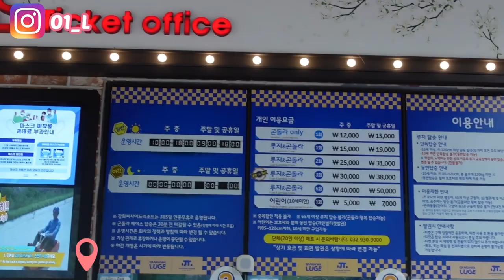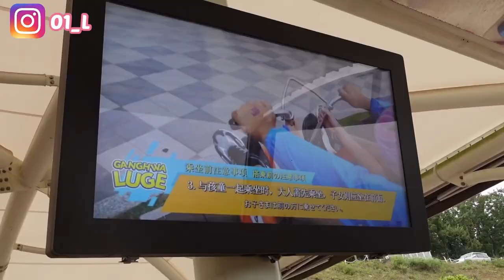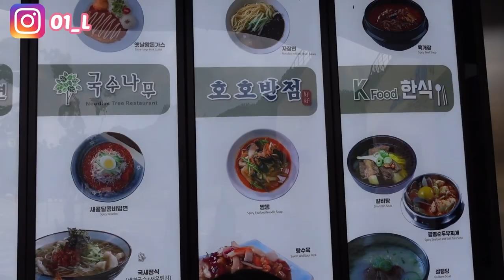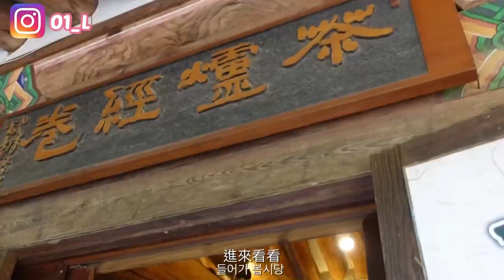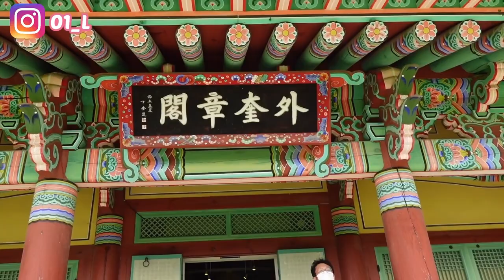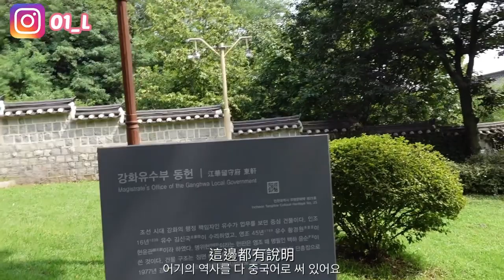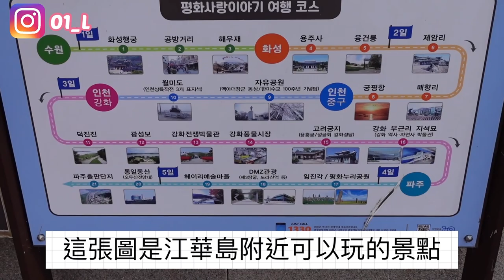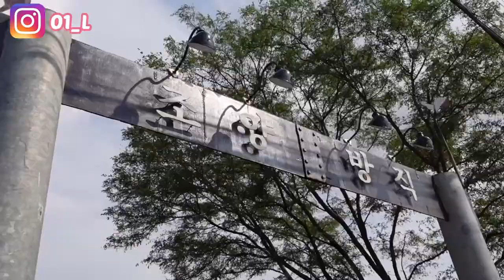韓國Vlog9｜仁川江華島一日遊！(한국어 자막) 雪橇 - 傳燈寺 - 高麗宮址 - 聖公會江華天主教堂 - 朝陽紡織 - M_CLIFF (永宗島)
✨本影片與仁川觀光公社合作✨
除了M_CLIFF 咖啡廳 在永宗島外其他都在江華島

哈囉大家好 我是思思~
現在韓國留學中🇰🇷
因為想記錄在韓國的生活 所以開始拍影片
追蹤我的Instagram可以把握第一時間的消息！
追蹤我的Instagram 🥰 （01_L)
我們下一支影片見🖐🏻

안녕하세요 저는 쓰쓰입니다 ~
지금 한국 유학 중입니다🇰🇷
그리고 제 인스타도 팔로우 주세요 🥰（01_L)
다음 영상에서 만나용 🖐🏻